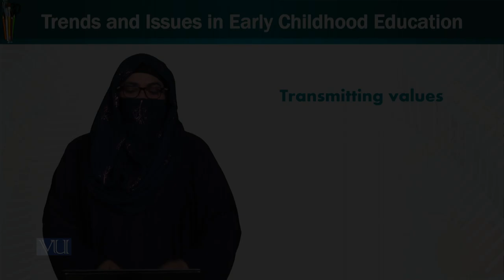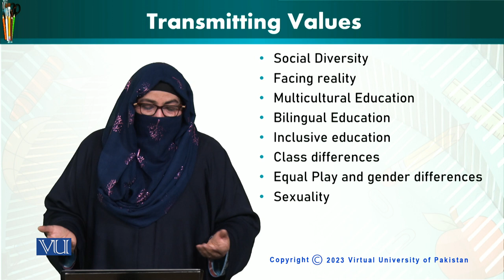Transmitting Values | Trends & Issues in Early Childhood Education | ECE402_Topic005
Topic005: Transmitting Values,
By Dr. Afifa Khanam